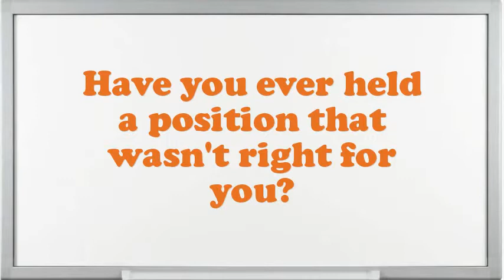Hydraulic Tester interview questions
Interview Questions for Hydraulic Tester.What are you doing if you worked as an Hydraulic Tester?What strategic plan did you have as an Hydraulic Tester?What are the potentials of an elegant Hydraulic Tester?What extreme challenges presently do you think an Hydraulic Tester is facing?What was the critical condition you have experience as an Hydraulic Tester?In your Hydraulic Tester Chef job did you feel you improved agreeably?Do you believe you are over certified for the position this Hydraulic Tester?How many projects simultaneously you have worked as an Hydraulic Tester?10 popular interview questions, commonly asked interview questions, first job interview questions,